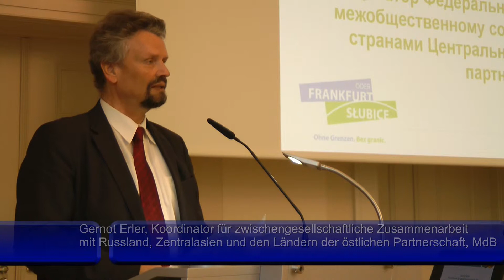2014 04 05 Belaruskonferenz Gernot Erler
Gernot Erler, Koordinator für zwischengesellschaftliche Zusammenarbeit mit Russland, Zentralasien und den Ländern der östlichen Partnerschaft, MdB auf der VIII. Deutsch-Belarussischen Städtepartnerschaftskonferenz am 4.4.2014 in Frankfurt (Oder)